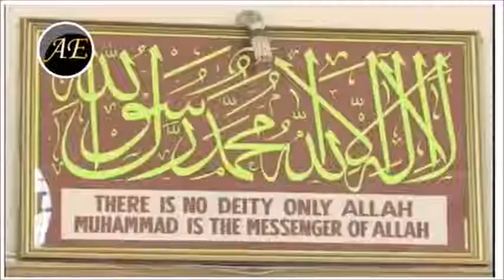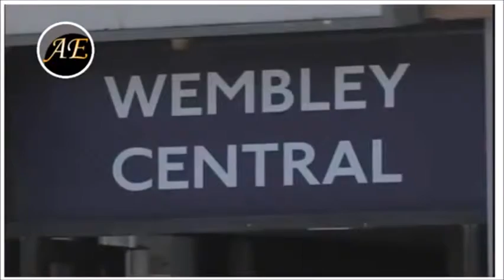TV Moderator und seinem Gast tv zum Islam konvertiert . London